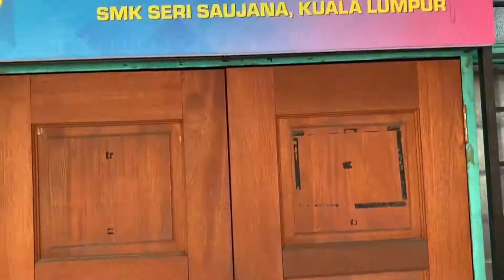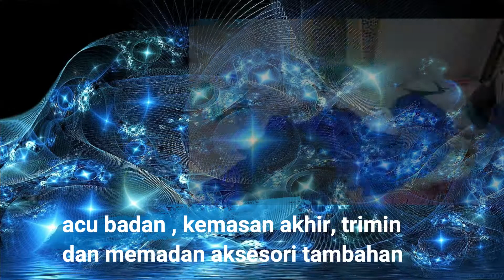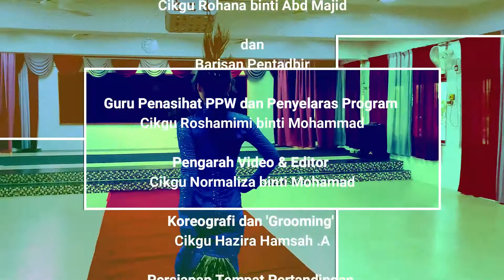Kumpulan 1 Pertandingan Rekaan Pakaian Kontemporari 2020 SMK Seri Saujana Kuala Lumpur